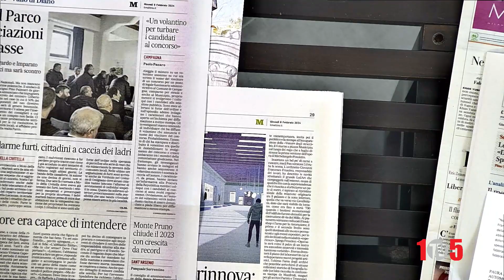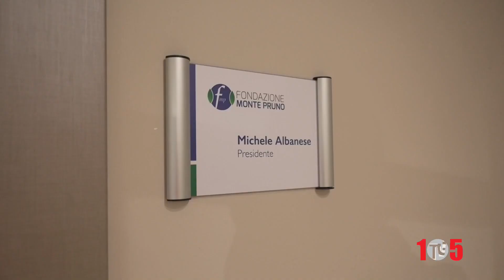Pagine 105TV Michele Albanese Banca Monte Pruno 8feb2024